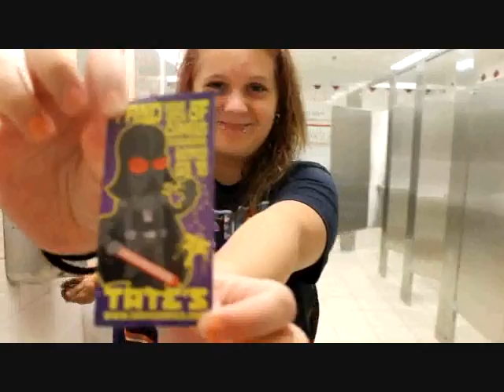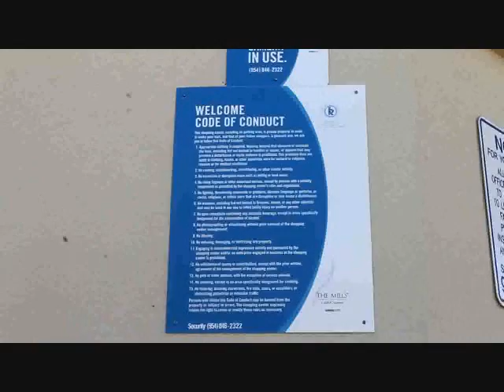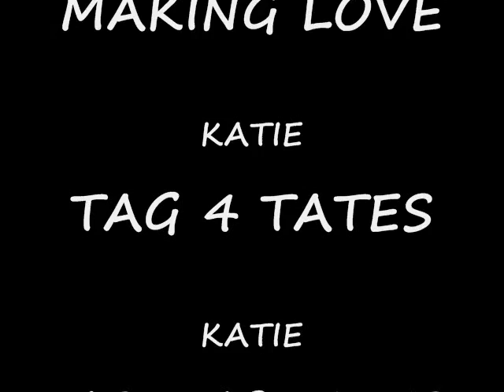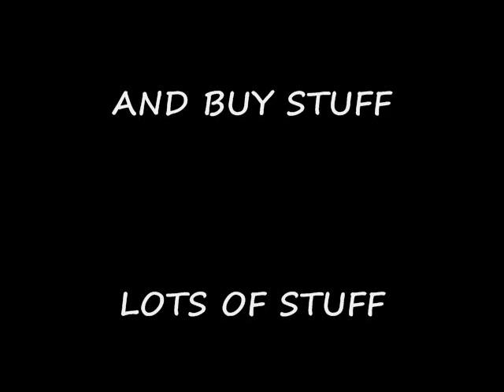Top 5 Things To Do In Your New TATES Shirt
A video for the 2012 TATES shirt.